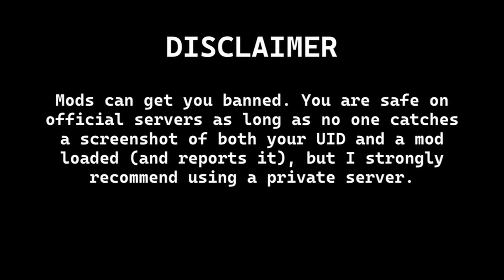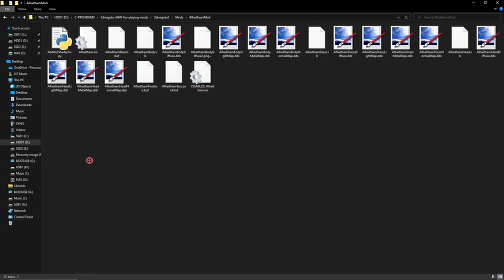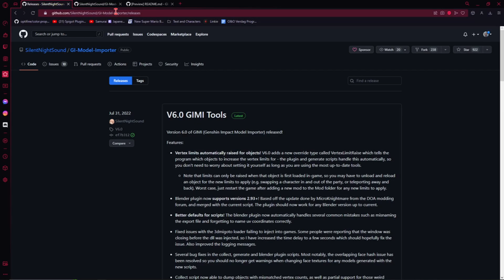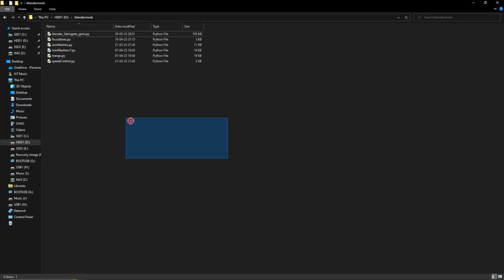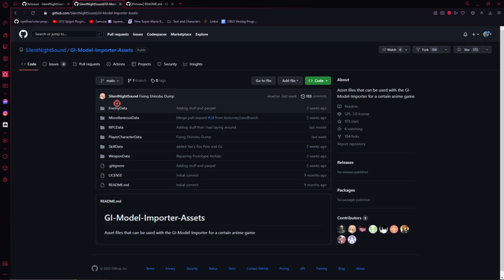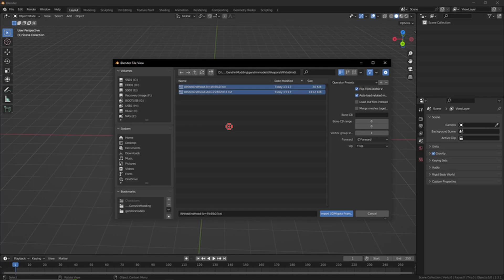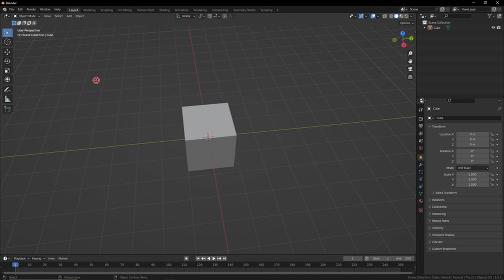[Genshin Modding] Episode 0 - The Basics (Tutorial)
I'm Murren, and I mod Men. In this series I will explain all I know about genshin modding, so you will be able to do it too!
Important links:
My Links:
Gamebanana:
To chat with the community, learn about modding, and make your own mod requests, join the official AGMG discord server!
For a smaller server focused more on modding the male characters, you can join AGMMG!
My commissions are also open if you want a specific design to be made.
Tags (ignore)
genshin impact mod modding GI GIMI 3dmigoto blender teyvat zhongli venti aether archon skin